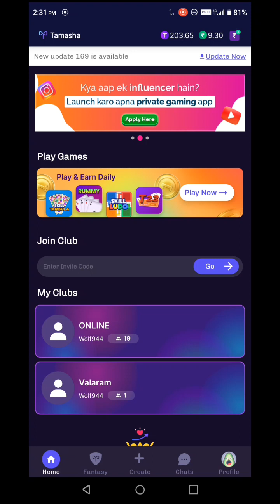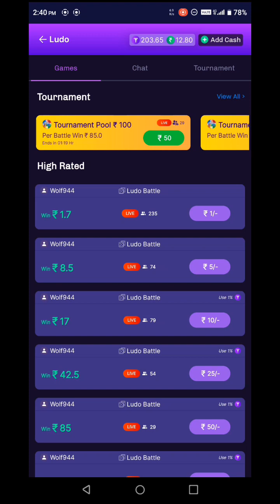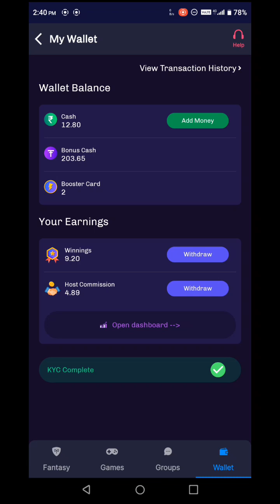Tamasha Pro App Dounllod || tamasha pro app se paise kaise kamaye || Tamasha App paise withdraw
Tamasha app download
Tamasha game
Tamasha app earning
Tamasha: Live TV
tamasha app download_apkpure
Tamasha tv